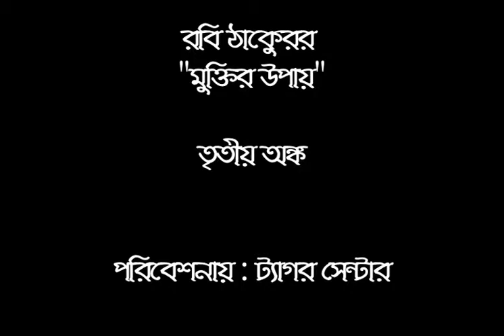Rabi Thakur er Muktir Upay Scene 3